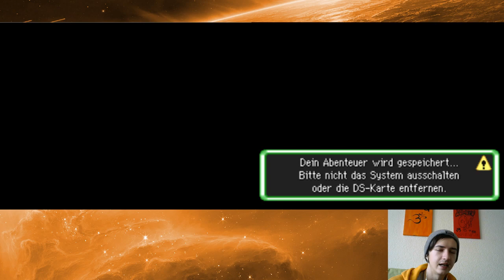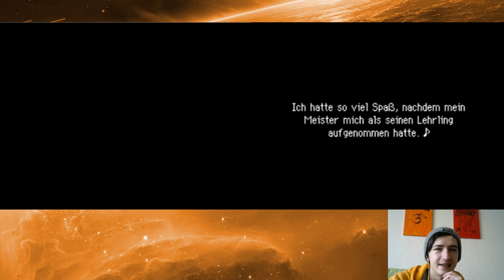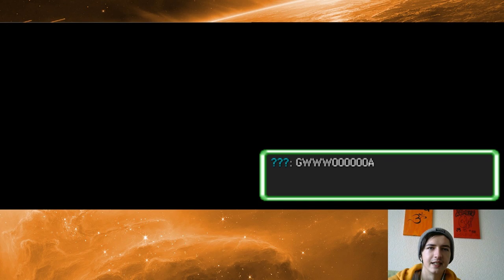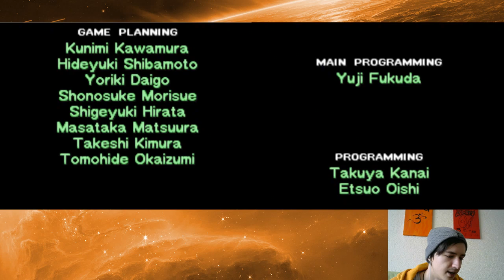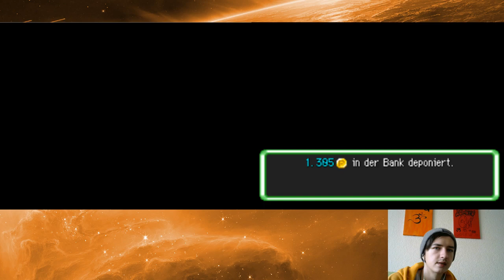Pokémon Mystery Dungeon: Erkundungsteam Himmel Full Gameplay 24. Stream (DreamerZStream Uncut)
24. Stream mit MortalZeroX
Spiel: Pokémon Mystery Dungeon: Erkundungsteam Himmel Nintendo DS